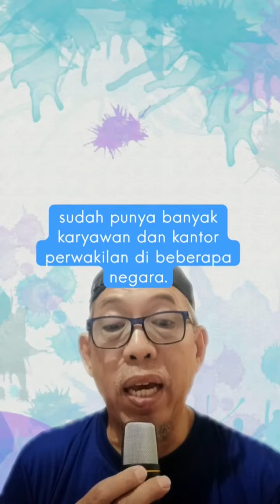Bisnis awal Iwan Sunito, bos properti di Sidney Australia